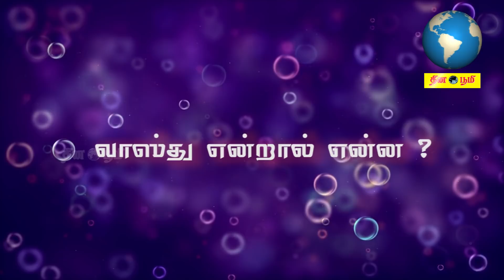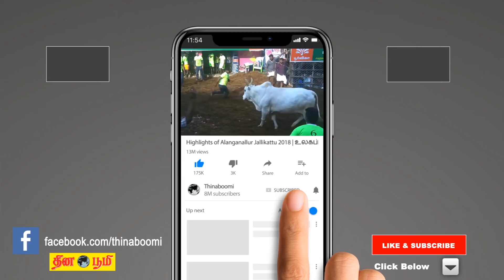வாஸ்து சாஸ்திரம் | வாஸ்து என்றால் என்ன ? | vasthusasthram in Tamil